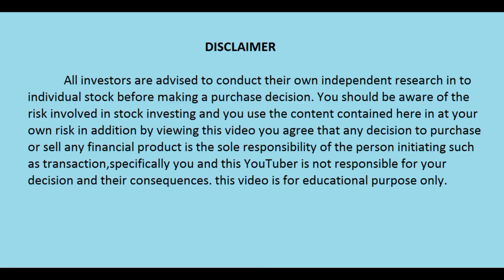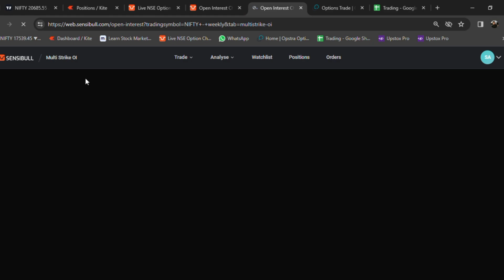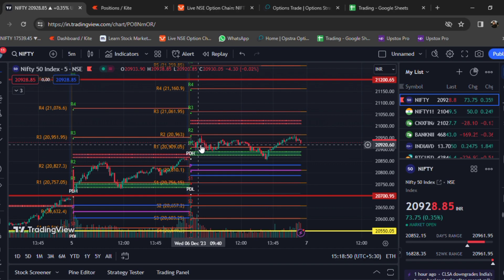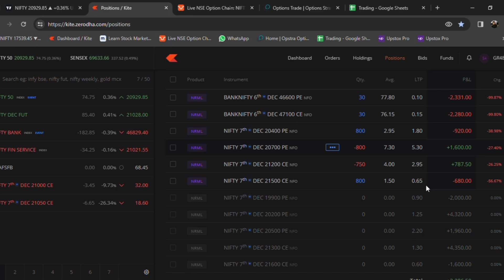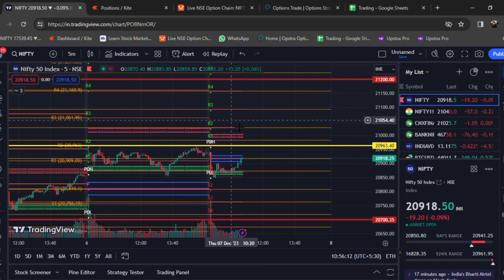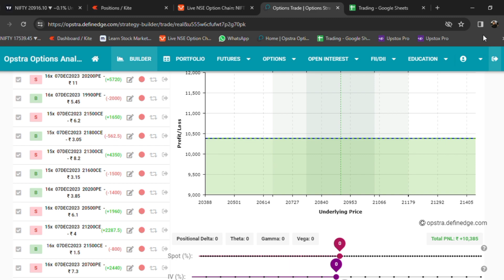Nifty Breaks all time high post Election Results.. More Upmove❓-Stock Market Malayalam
An iron condor is an options strategy consisting of two puts (one long and one short) and two calls (one long and one short), and four strike prices, all with the same expiration date. The iron condor earns the maximum profit when the underlying asset closes between the middle strike prices at expiration.

Open fast and simple Trading account on Zerodha .. Click to join